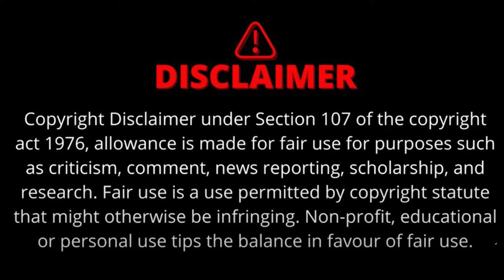Ladli Behna Yojna | Shivraj singh chouhan ने दोहराया अपना वादा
शिवराज मामा की  लाड़ली बहनों एक बार फिर से सुन लो...  मामा ने लाड़ली बहनों की राशि बढ़ाने का वादा किया हैं... अब लाड़ली बहनों के खातों में 1250 की राशि बढ़ाकर 3000 डाली जाएगी।

The Sootr
Atarangi Media house private limited
3, Indira Press Complex,